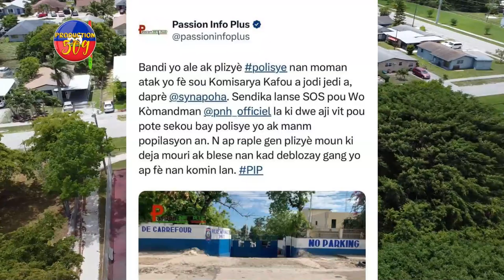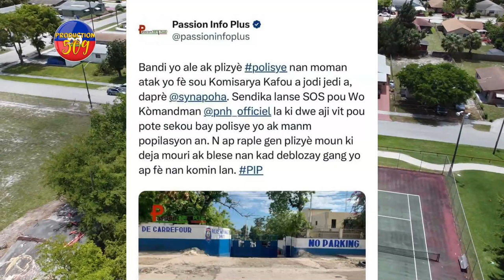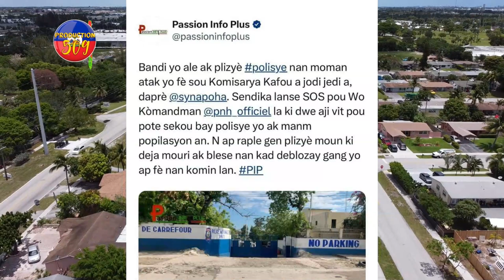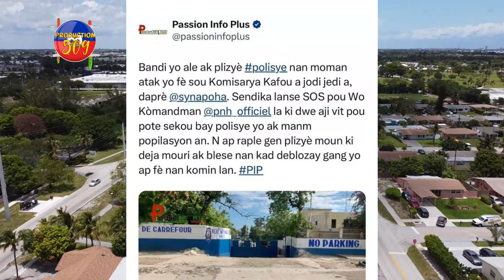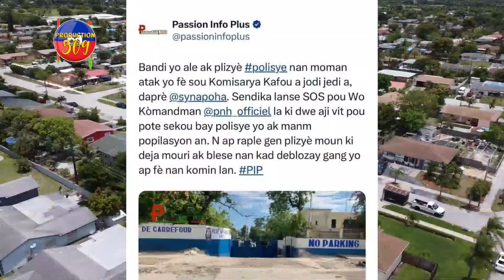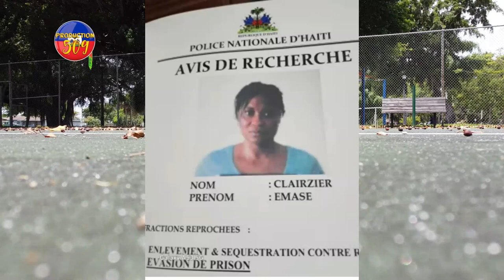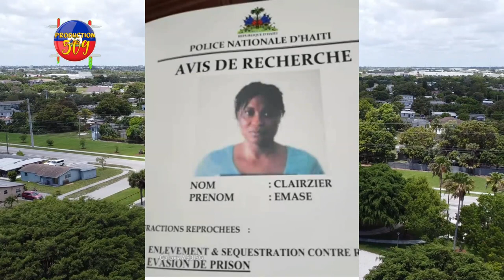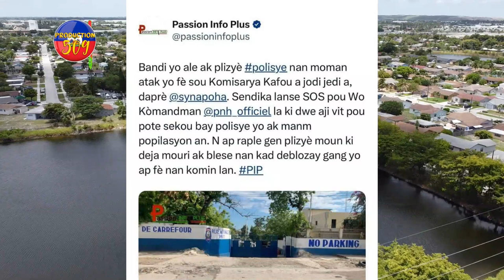Se Fini Pou KAFOU,Bandi Pran KOMISARYA OMEGA, Lame DOMINIKÈN Arete Yon EVADE Prizon AYISYÈN